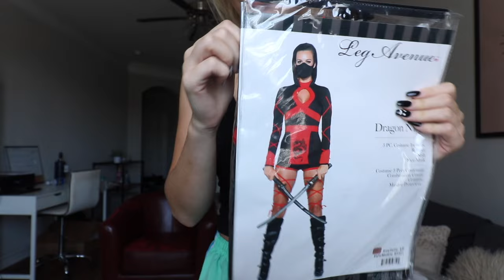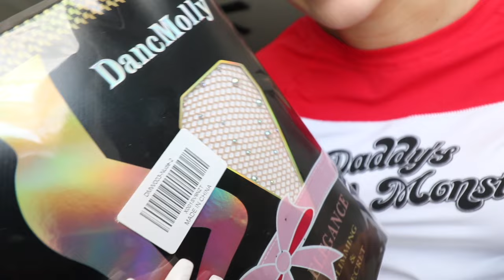Amazon Halloween Costumes Try on Haul!!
I ordered $200 worth of Halloween Costumes off Amazon and did a try on haul for you guys!! Comment which one is your favorite!!

Links:
- Ninja:

-School Girl:

About Me:
- Name: Lily Hosea
- Age: 19
- From: North Carolina
- Sign: Gemini (June 5th)

Camera: Canon Rebel T6i

please leave requests for videos you wanna see down below!

SubCount: 38,230